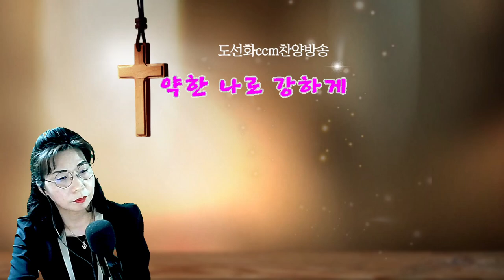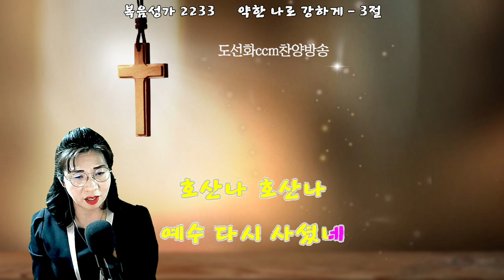약한나로강하게(strong as weak)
부경원목협회 소속 마산의료원 원목과 백석교단 경남노회 소속 도선화 목사입니다
여러분이 후원하시는 후원금은 자비량으로 섬기는 마산의료원 환우 돌봄에 쓰여집니다 국민 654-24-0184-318 도선화